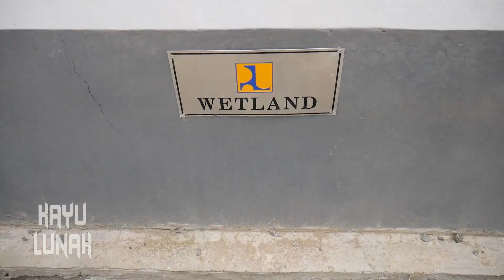IPLT PERTAMA DI RAJA AMPAT UNTUK PENYEHATAN LINGKUNGAN